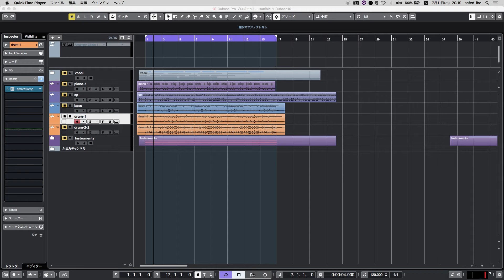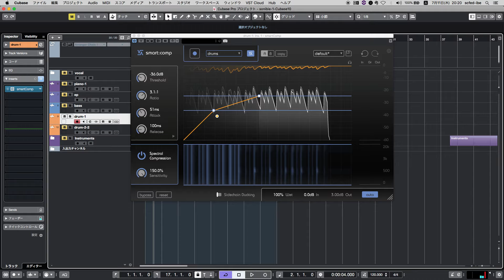8つの音源でsonible / smart:comp徹底試聴！ドラム編-1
記事はこちら↓「A.I.搭載インテリジェントコンプ sonible / smart:comp 試聴 Before&After」